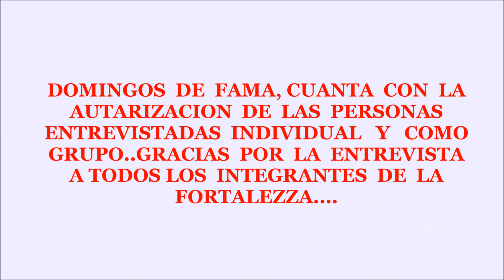DOMINGOS DE FAMA ENTREVISTA A LA FORTALEZZA!!!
GRACIAS POR TODO EL APOYO AMIGOS,DOMINGOS DE FAMA ES UN ESPACIO PARA APOYAR A LOS NUEVOS TALENTOS.